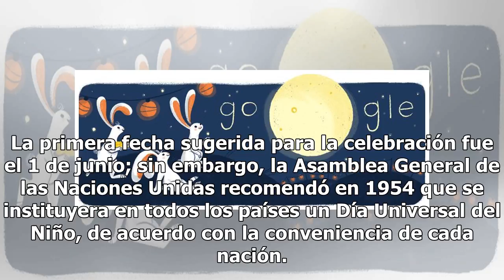Día del niño 2018: Google se une a las celebraciones en Perú y Argentina con este garabato